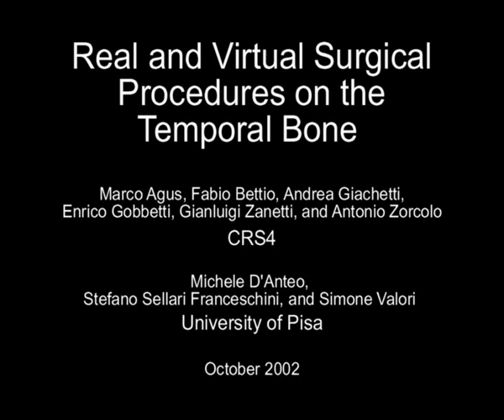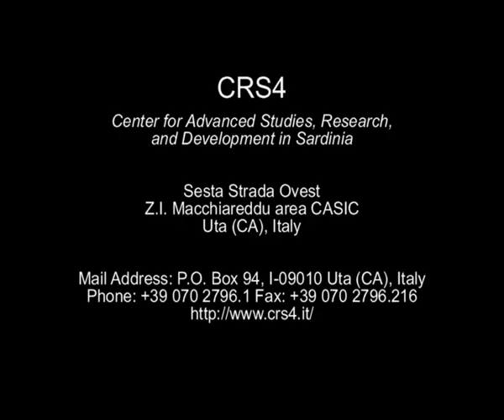Real and Virtual Surgical Procedures on the Temporal Bone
Authors:
Marco Agus, Fabio Bettio, Andrea Giachetti, Enrico Gobbetti, Gianluigi Zanetti, Antonio Zorcolo, Michele D'Anteo, Stefano Sellari Franceschini, and Simone Valori.
Bone dissection is an important component of many surgical procedures. We have developed a haptc and visual simulator for this surgical procedure, directly operating on a voxel discretization of patient-specific 3D CT and MR imaging data. In this video, we demonstrate a visual comparison of real and virtual surgical procedures on the temporal bone. These results were obtained within the framework of the European Union IERAPSI project (EU-IST-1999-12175).
Presented at: IEEE Virtual Reality Conference, Conference held in Los Angeles, CA, USA, March 22-26, 2003.